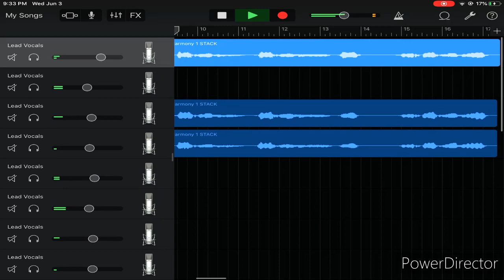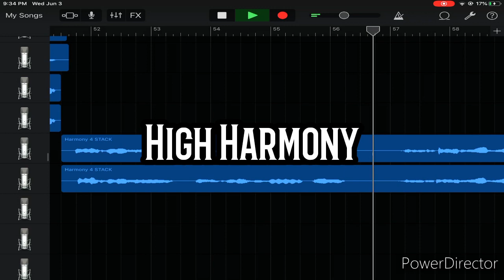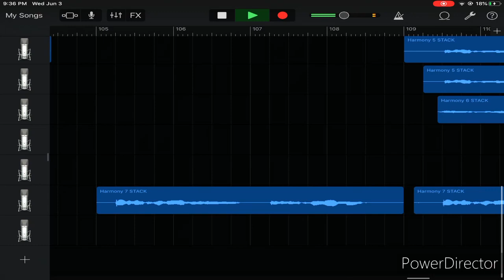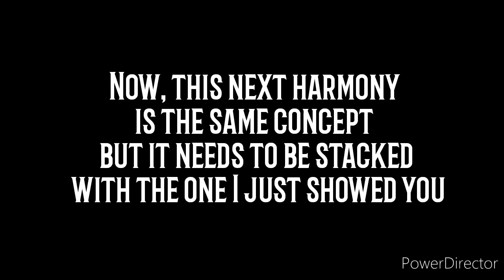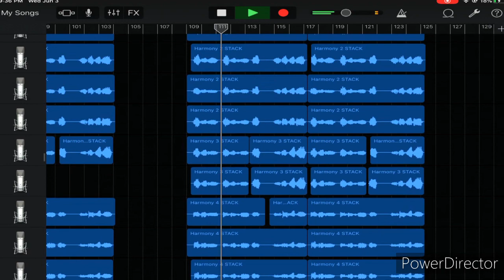God Is A Woman Choir Harmonies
God Is A Woman Choir Harmonies explained!!!

I'm not an expert so I can't claim these harmonies are accurate. But I tried to identify by ear. Also, this is not my real voice lol. I mean it is but I pitched up the vocals so It sounds like the original. I hope this helps:)